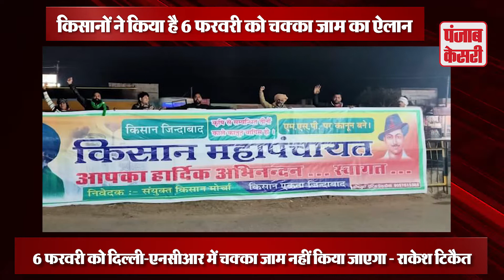6 फरवरी को लेकर बोले राकेश टिकैत